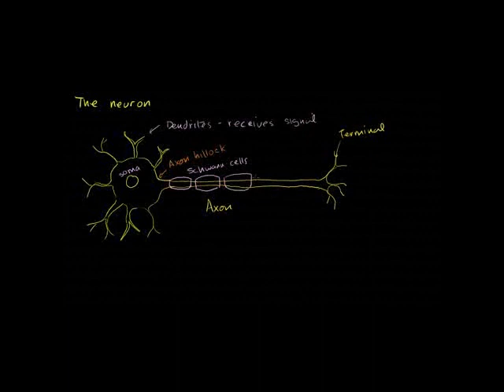Anatomia ya Neuroni - Anatomy of a Neuron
Introduction to the neuron and its anatomy.